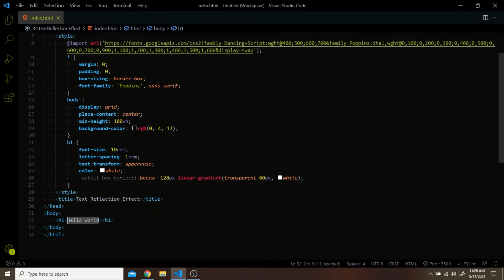Make a Cool Text Reflection Effect in one line of code with CSS | CSS Tips & Tricks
In this video you will learn how to create a cool looking reflection of any text in only one line of code with CSS. Make sure to stick to the end.